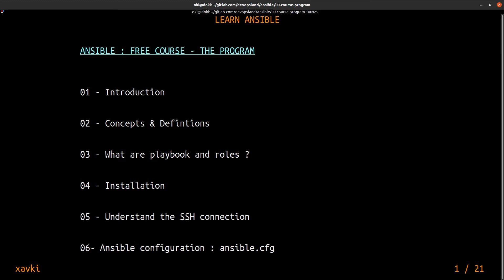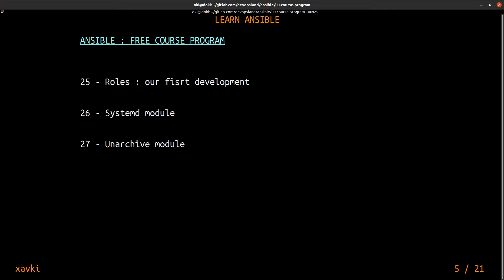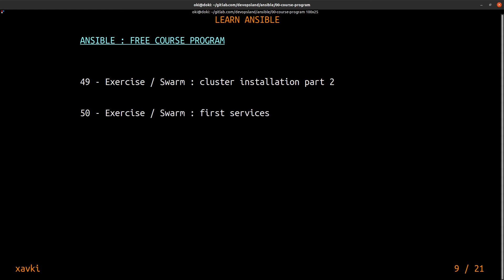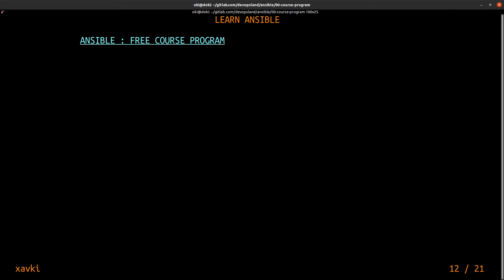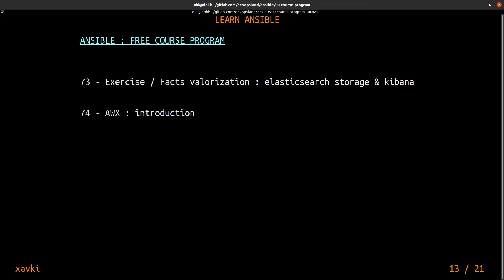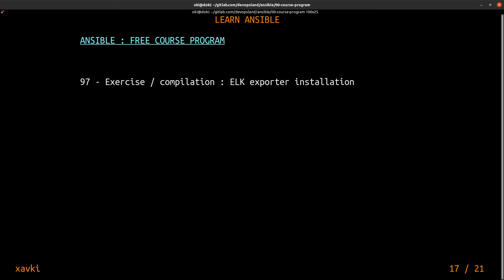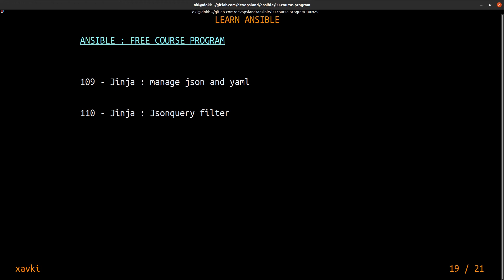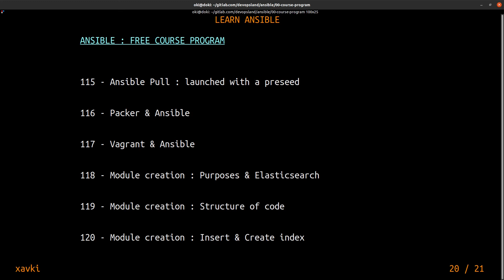Ansible Tutorials - Free & Full Course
Do you want to learn ansible ? How to begin with this devops technology ? This playlist explain you lot of concepts and definitions with example. This is a free course to begin with ansible. You can discover some modules to understand how to use it ?